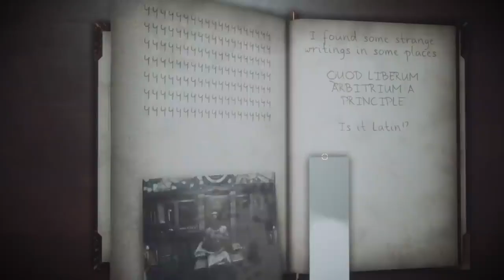Fobia St. Dinfna Hotel - Announcement Trailer